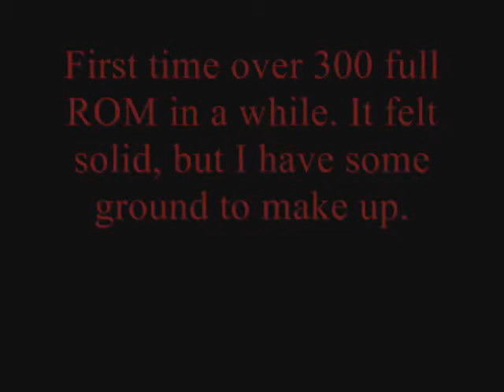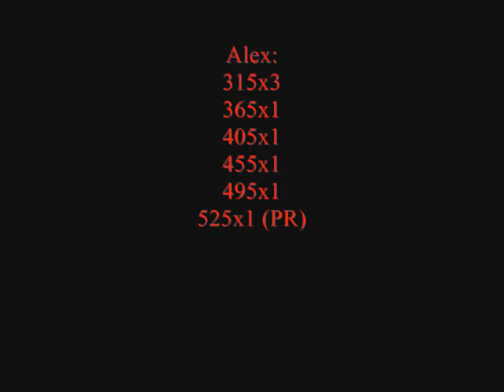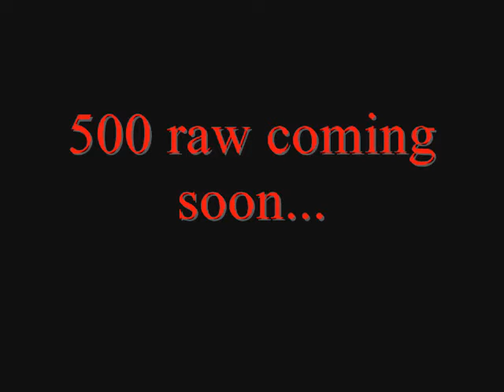3/01/08 ME Bench: 2board/bench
Otto went:
Flat bench
300x1
315x1
275x3

Alex went:
2 board
315x3
365x1
405x1
455x1
495x1
525x1 (PR)